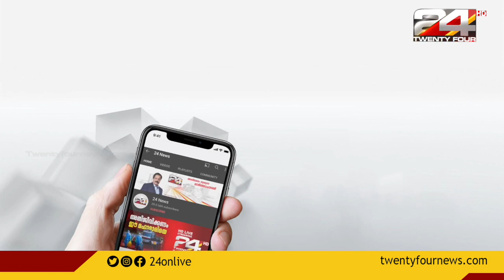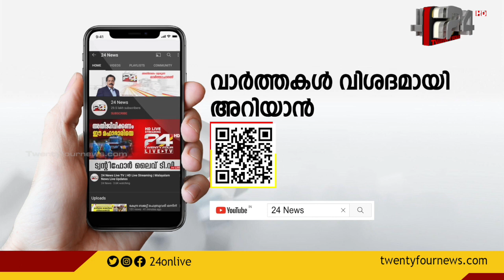മത വിദ്വേഷ മുദ്രാവാക്യ കേസിൽ അന്വേഷണം വ്യാപിപ്പിച്ച് പൊലീസ്